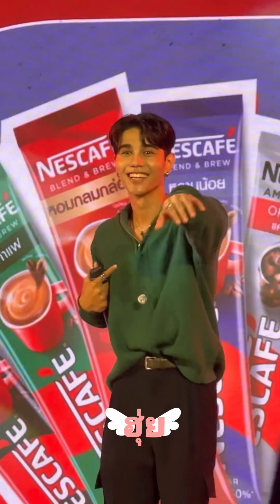ซ่อนไม่หาGhost NESCAFEมิกซ์ลงตัวกับJeffSatur NESCAFEPerfectMix JeffSatur #20240126